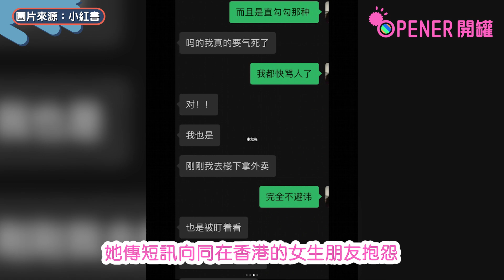內地女鬧爆港男望到實𥄫女 點名這2區最嚴重！網民嘲:香港沒美女?｜01開罐｜美女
相信沒有人會喜歡被陌生人盯著看的感覺，嚴重的也會感到不舒服甚至被冒犯。最近一名內地女網紅博主在社交媒體發帖，控訴在香港旅遊時一直被香港男生盯著看，情況使她感到十分不舒服。後來有不少女生都反映遇到類似情況，並指出在香港這兩個地區特別嚴重！